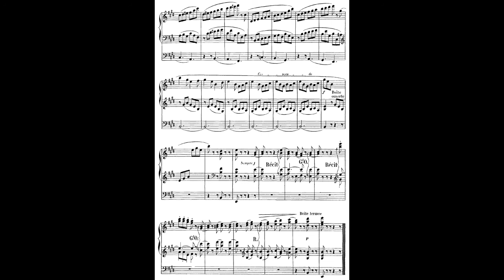Eugène Gigout: Scherzo in E-Dur - Hans Uwe Hielscher an der Orgel der Marktkirche Wiesbaden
Eugène Gigout (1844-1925): Scherzo in E-Dur

Gigout begann seine Karriere als Chorsänger in der Kathedrale seiner Geburtsstadt Nancy, studierte bei Camille Saint-Saëns in Paris und war ab 1863, zusätzlich zu seiner Lehrtätigkeit als Alexandre Guilmants Nachfolger am Conservatoire Paris ab 1911, 62 Jahre lang Organist an St-Augustin Paris bis zu seinem Tod 1925.

Die Sammlung der „Dix Pièces“ (Zehn Stücke) von 1892 enthält die bekanntesten seiner Orgelwerke, darunter das heiter-bewegte „Scherzo“ in E-Dur. Es ist in A-B-A-Form im 6/8-Takt geschrieben. Die beiden Abschnitte mit dem Hauptthema beginnen mit den Grund- und Zungenstimmen 8‘ und 4‘ auf dem geschlossenen Schwellwerk, dann dynamisch verstärkt durch den Wechsel auf das Hauptwerk, an das es gekoppelt ist und sich zum Höhepunkt hin öffnet. Zwischen diesem ersten Teil und seiner Reprise steht ein dynamisch zurückgenommener Trio-Teil mit einem akkordischen Dialog zwischen Schwell- und Hauptwerk.

Eugène Gigout (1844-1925): Scherzo in E-major

Gigout began his career as a chorister in the cathedral of his native city Nancy, studied with Camille Saint-Saëns in Paris and from 1863, in addition to teaching as Alexandre Guilmant's successor at the Conservatoire Paris from 1911, was organist at St-Augustin Paris for 62 years until his death in 1925.

The collection of "Dix Pièces" (Ten Pieces) from 1892 contains the most famous of his organ works, including the lively "Scherzo" in E major. It is written in A-B-A form in 6/8 time. The two sections with the main theme begin with the foundation and reed stops 8‘ and 4‘ on the closed Swell manual, then dynamically reinforced by changing to the Great manual, to which it is coupled and opens towards the climax. Between this first part and its recapitulation there is a dynamically reduced Trio part with a chordal dialogue between the manuals Swell and Great.

With special thanks to Michael Hofmeister for the excellent choice of photos.